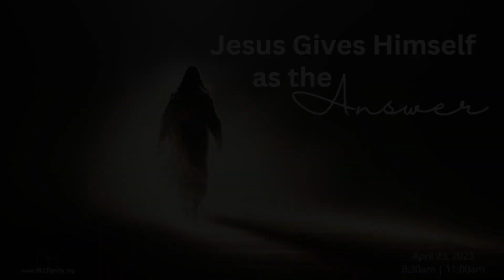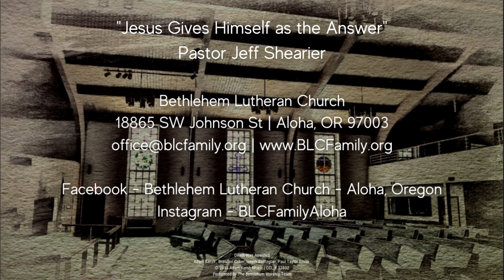Sermon - April 23, 2023 - "Jesus Gives Himself as the Answer"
Pastor Shearier gives his sermon at the 8:30am worship service at Bethlehem.  Based on Luke 24:13-35.